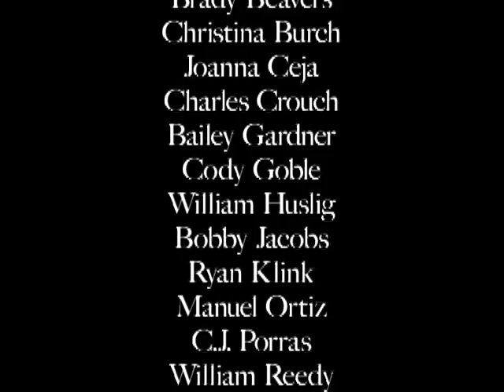Bohemian Rhapsody percussion cover - Queen Freddie Mercury - Denton HS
First you might want to turn your Bass down a bit on your speakers, it got boomy in the auditorium. Second, I know I'm not Freddie Mercury (nobody is or ever will be) so please refrain from flaming this vid with "that singer SUX!!! What a n00b! I bET fredde Mercury is roling in his grave! Epic Phail!1!!1!!1!" I was the one who could hit his high notes in a chest voice without going into falsetto (because I am a tiny man) so that's the part I sang. I did my best, and tried not to overdo it because I wanted the focus to be on the instrumental parts and the kids as much as possible. Thank you for your time.

This piece was recorded March 2008 at Denton High School in Denton, TX, while I was the percussion instructor there.

When I asked my students what's the one piece they would love to play, they all shouted "Bohemian Rhapsody!". At first I resisted, because I had heard so many instrumental arrangements before, and even though some were very good, like when Carolina Crown did it, they just never had the magic of the original.

Freddie Mercury's overdubbed amazing voice is what that song is all about, so I thought about how I could recreate that. I had also heard some full choir versions, but the harmonies are so dense and complex, that having that many people on each part just made it impossible to keep in tune it seemed. I finally decided on 5 voices (6 in the middle) each on a microphone, and nobody singing in unison except for the jam in the middle.

Even with this, it was incredibly hard to transcribe the vocals perfectly, let alone try to sing them in tune. The more I delved into it, the more I started to think Freddie must have written this stuff out to have it orchestrated so well, but who knows. I'm sure a professional barbershop group could have done better, but we did alright in the end I think, after some long and difficult rehearsals.

The rest of the piece transferred perfectly to mallet instruments, and I had one of my percussion students play the guitar part as well. I don't know of anyone else in the world who's actually tried to recreate the "studio" version of this song, with all of the vocal overdubs and the band parts along with it, so I was excited to do something unique like this, and everyone had a complete blast playing it.

Brady Beavers -(percussion)
Christina Burtch -(marimba)
Joanna Ceja -(marimba & vocals in the middle)
Charles Crouch -(marimba)
Bailey Gardner -(bass marimba)
Cody Goble -(vibes)
Will Huslig -(electric guitar)
Bobby Jacobs -(drumset)
Ryan Klinck -(marimba)
Manuel Ortiz -(vibes)
C.J. Porras -(xylo and crotales)
Will Reedy -(vibes)
Holly Robinson -(chimes)
David Ross -(vibes)
Charlie Tucker -(bass marimba)
Zachary Winrow -(bells)
Brandon Arthur -(electric bass)
Hee-Jun Kim -(electric piano)

Jesse Woolery -(Asst. Band Director - vocals)
Boomer West -(DHS choir - vocals)
Michael Pricer -(Asst. Choir Director - vocals)
Sid Arlikatti -(DHS Choir - vocals)
Sean Redman -(vocals)